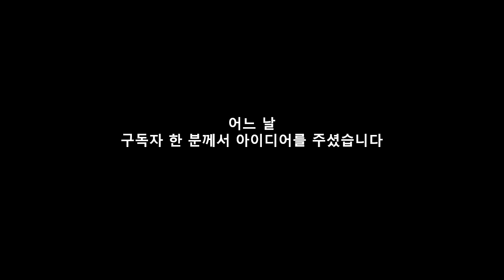그래핀 해초를 이용해서 만들다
김과 흑연을 이용해서 그래핀 전극을 만드는 실험을 해보았습니다.